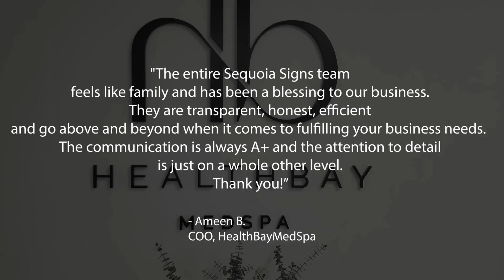HealthBay Medspa in Walnut Creek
We had the pleasure of working with the team at HealthBay Medspa in Walnut Creek. We initially installed their exterior halo-lit channel letters, then a month later designed and installed a lobby sign. They had asked for a lobby sign with gold letters but with the beautiful white office space, our design team recommended matte black...and we think the result is stunning!